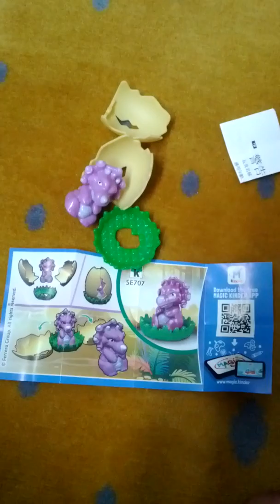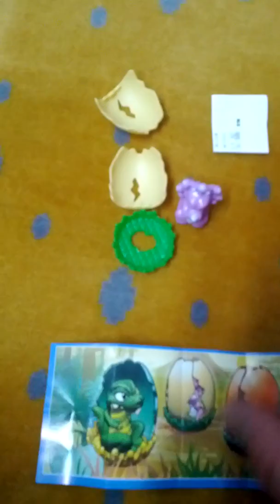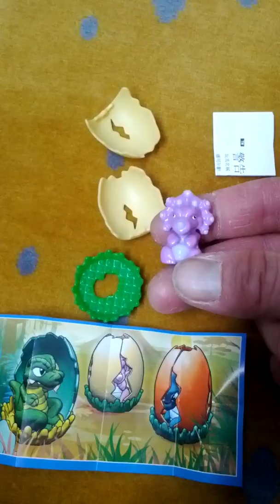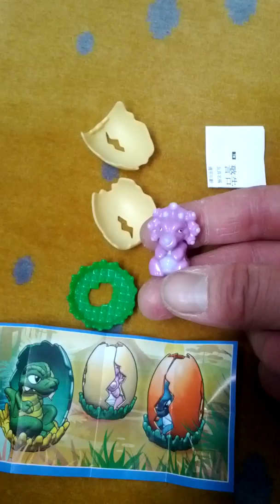Lots of Kinder Surprise Simba Toys Season 1 for Boys-20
Tue 16th Apr 2019(AH 1440 Shaban)
I bought Kinder surprise egg Simba Toys Season 1 for boys as a Korean tonight...
And this is a part of Seoul Metro No 9 Express Line from Express Bus Terminal(923) to Dong Jak(920).